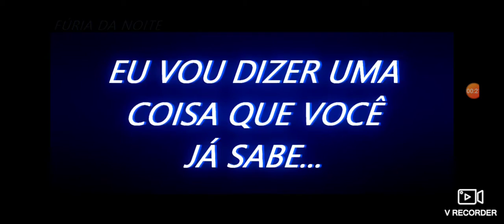para o nicolas